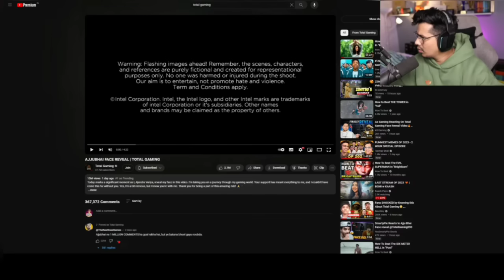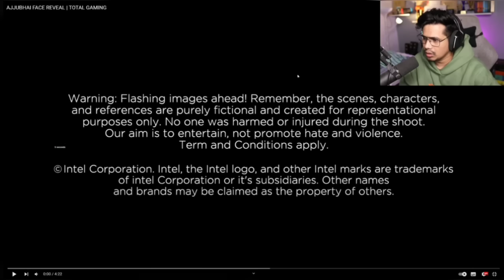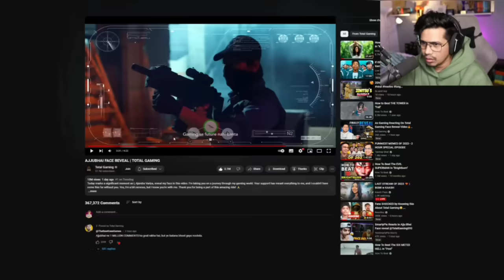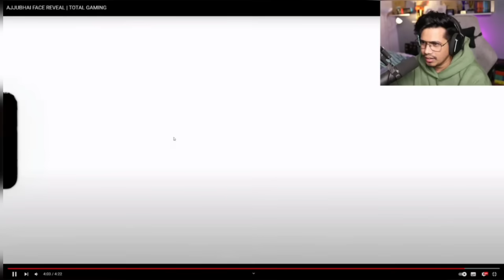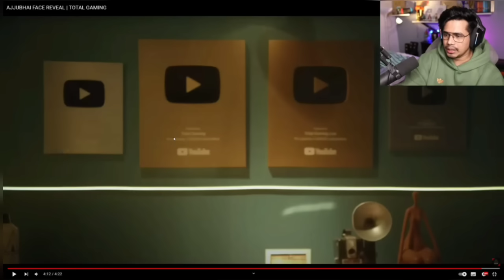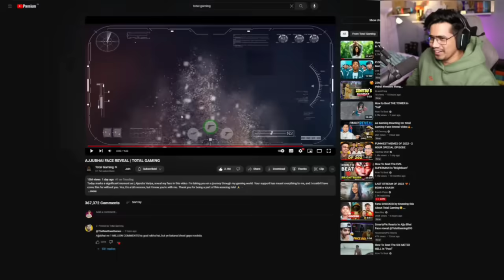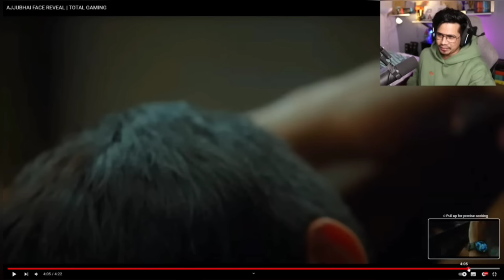REACTING ON AJJUBHAI FACE REVEAL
ʜɪɪ, ɢᴜʏs 😄
ᴡᴇʟᴄᴏᴍᴇ🥰 ᴛᴏ ᴍʏ ᴄʜᴀɴɴᴇʟ.
ᴋᴇsᴇ ʜᴏ.. 💗
ᴀɢᴀʀ ᴀᴀᴘᴋᴏ ʏᴇ ᴠɪᴅᴇᴏ ᴘᴀsᴀɴᴅ ᴀᴀʏᴀ ʜᴏ ᴛᴏ ʟɪᴋᴇ ᴋᴀʀ ᴅᴇɴᴀ ᴇsᴇ ᴀᴜʀ ᴠɪᴅᴇᴏs ᴅᴇᴋʜɴᴇ ᴋᴇ ʟɪʏᴇ ᴄʜᴀɴɴᴇʟ ᴋᴏ sᴜʙsᴄʀɪʙᴇ ᴋᴀʀ ʟᴇɴᴀ...❤‍🩹

🔺Credits_-_‎@GamerFleet  ‎@AnshuBisht

🎧ɪ ᴅᴏɴ'ᴛ ᴏᴡɴ ᴛʜᴇ ᴍᴜꜱɪᴄ ᴀɴᴅ ᴩɪᴄᴛᴜʀᴇꜱ. ᴛʜᴇ ᴄʀᴇᴅɪᴛ ɢᴏ ᴛᴏ •ᴛʜᴇ ʀᴇꜱᴩᴇᴄᴛɪᴠᴇ ᴏᴡɴᴇʀ•

❇️ɪꜰ ʏᴏᴜ ᴀʀᴇ ᴀ ᴄ̶ᴏ̶ᴩ̶ʏ̶ʀ̶ɪ̶ɢ̶ʜ̶ᴛ̶ ᴏᴡɴᴇʀ ᴀɴᴅ ᴡᴏᴜʟᴅ ʟɪᴋᴇ ᴛᴏ ʜᴀᴠᴇ \\\ ʏᴏᴜʀ ᴡᴏʀᴋ ᴍᴀᴛᴇʀɪᴀʟ ʀᴇᴍᴏᴠᴇᴅ ꜰʀᴏᴍ ᴍʏ ᴄʜᴀɴɴᴇʟ.

📃ᑎᴏᴛɪᑕᴇ:-
ᴀʟʟ ᴛʜɪɴɢꜱ ᴀʀᴇ ᴄ̶ᴏ̶ᴩ̶ʏ̶ʀ̶ɪ̶ɢ̶ʜ̶ᴛ̶ᴇ̶ᴅ̶•••ɪꜰ ʏᴏᴜ ʜᴀᴠᴇ ᴀ ᴩʀᴏʙʟᴇᴍ ᴡɪᴛʜ ᴀɴʏ ᴏꜰ ᴍʏ ᴠɪᴅᴇᴏꜱ••• ᴛʜᴇɴ  ᴩʟᴇᴀꜱᴇ ᴛᴇʟʟ ᴍᴇ ᴜꜱ ᴏɴᴄᴇ ʙᴇꜰᴏʀᴇ ɢɪᴠɪɴɢ ᴀ ꜱᴛʀɪᴋᴇ ᴏɴ ᴛʜᴇ ᴠɪᴅᴇᴏ••

                         🔻ᴍɪɴᴇᴠɪᴅᴢ❤

anshu bisht
gamerfleet
techno gamerz
funny moments